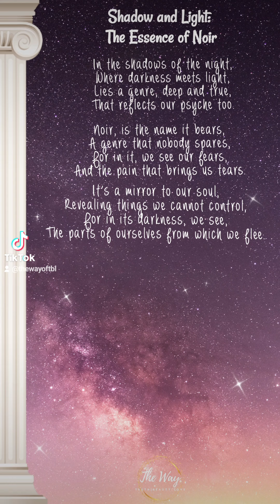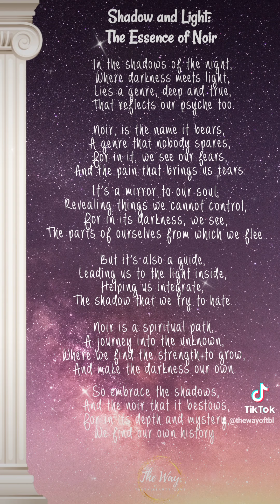The Poetry Series: Shadow and Light, The Essence of Noir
The secret lies in striking that balance of embracing sorrow without completely resigning or giving into it 💎✨

Enroll in our course 'How to Begin Transforming Your Life:'